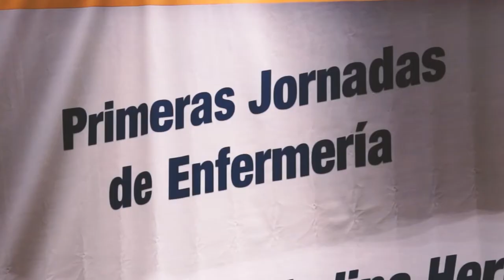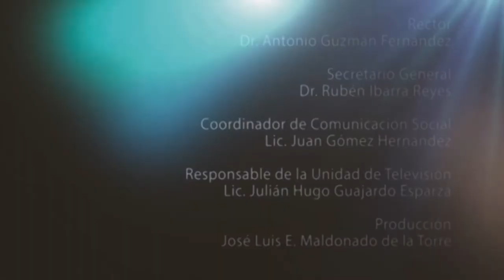Primeras Jornadas de Enfermería